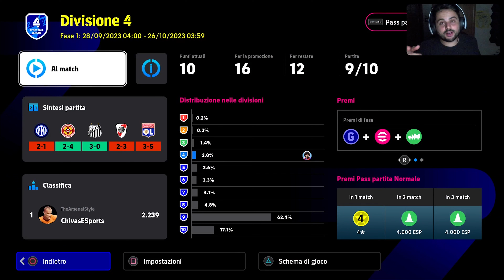eFOOTBALL 2024 | SALVEZZA O RETROCESSIONE? 😅 PARTITA TESA VS IL ROSS COUNTY 🔥 STAG. 9 - EP. 23